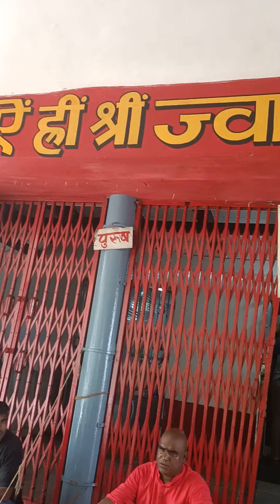September 26, 2022